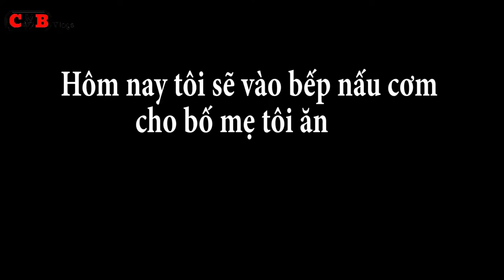Bằng Tâm 47 - Hai Ngày Ở Bên Gia Đình | Two Days at the Home Party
- Nhân dịp nghỉ phép về quê công việc và thăm bố mẹ, chỉ được ở nhà có mấy ngày cùng với bố mẹ thui nhưng cảm giác rất hạnh phúc được ở gần bố mẹ ăn những bữa cơm xum họp gia đình nói chuyện cùng nhau, cái cảm giác đó tôi rất thèm.
Tôi muốn ghi lại những khoảng khắc này để những lúc tôi mệt mỏi, mở ra coi những khoảng khắc này cho vơi đi chút nào đó.
khi chào mẹ để đi lên xe mỗi lần tôi đi mẹ lại đứng khóc làm tôi không thể kìm được nước mắt.
Clip này tôi làm để làm kỷ niệm của gia đình tôi, mong các bạn ủng hộ nhé. xin cám ơn